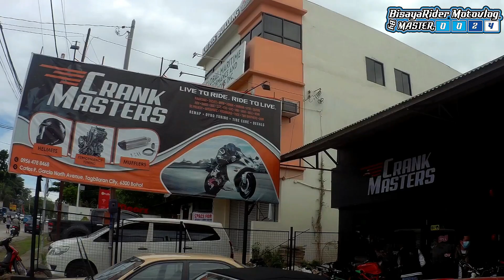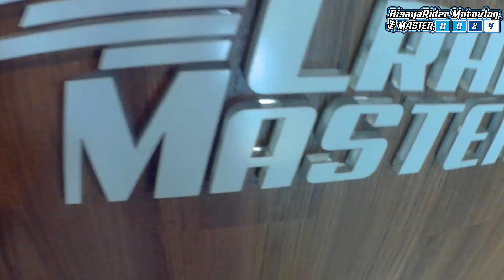ANONG MERON SA SHOP NA TO || CRANK MASTERS || PANOORIN MO || BisayaRider Motovlog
📍 We are located at CPG North Avenue, Baguio Drive, Taloto District, Tagbilaran City, Bohol. ( Infront of MG Motor )

⏰ Opening Hours: 8am - 8pm (Monday's-Saturday's)

God Bless and Ride Safe Always! 💯🙏

Editor:
Photoshop
Wondershare Filmora

SJCAM SJ6
LS2 RAPID